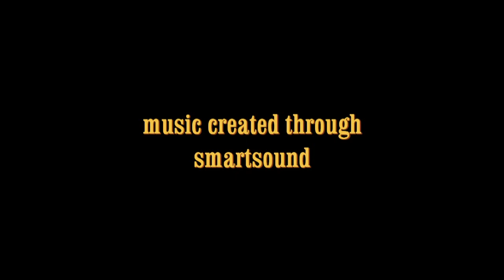Ethiopian Mammals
Mammals_of_Ethiopia_YouTube